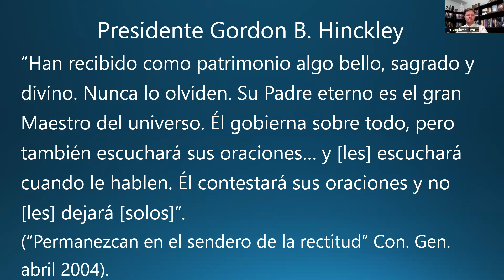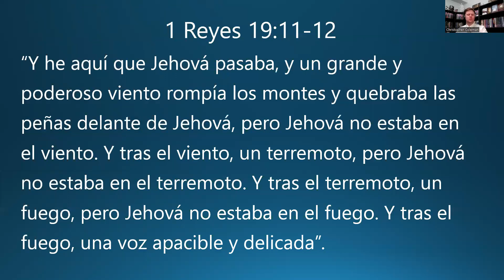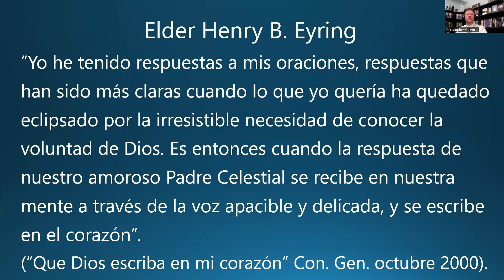1-julio-2022 "La dosis diaria de Ven, Sígueme, edición del Antiguo Testamento" Arboleda Sagrada SUD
Un pensamiento espiritual breve con Christopher Coleman para el 1 de julio de 2022 sobre sus estudios de Ven, Sígueme (1 Reyes 19:11-12).